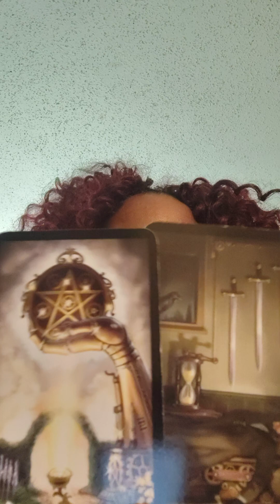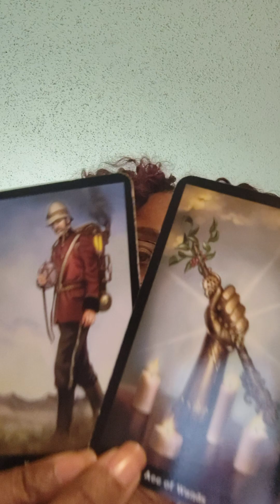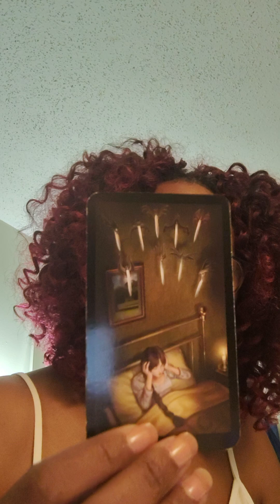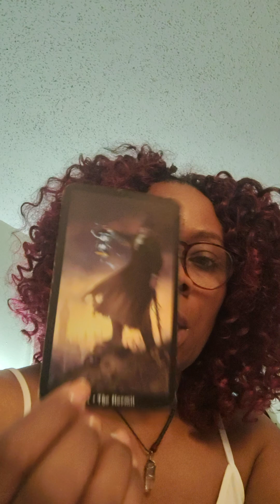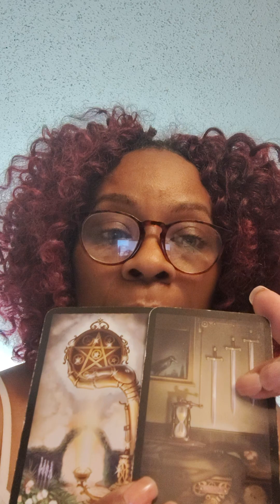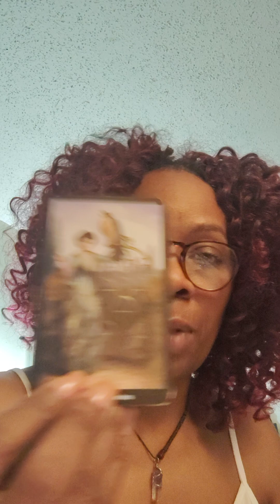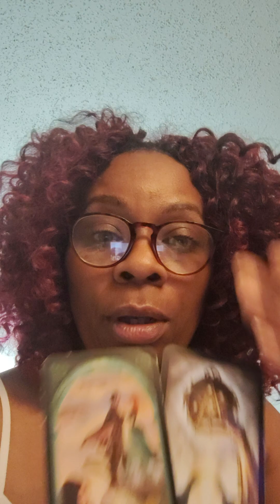WHAT NATURAL GIFT DO YOU HAVE